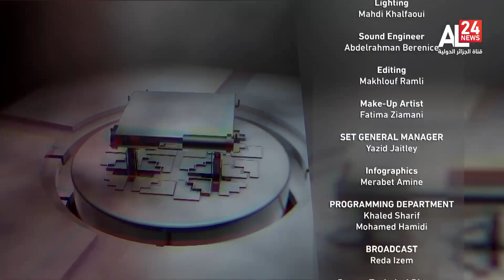Special interview with Ms. Lavina Ramkissoon, Founder of Hu Data and Advisor for AU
نايل سات 🛰
10922 V 27500
11680 H 27500
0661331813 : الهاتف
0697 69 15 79